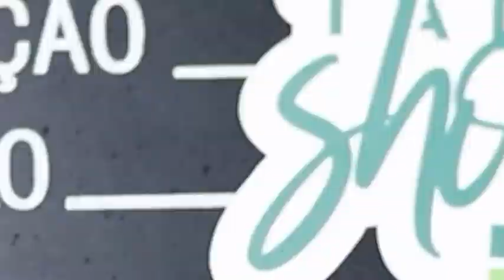"TODOS OS PAIS DEVERIAM COLOCAR SEUS FILHOS NAS ARTES MARCIAIS" - Talk Show com Ronaldo Cardoso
O Gloss Model Talk Show é apresentado pelo ator, apresentador e diretor Charles Myara e vai ao ar todas as quartas. Personalidades das áreas de moda, arte e cultura são entrevistadas no programa e com exclusividade nos contam sobre sua trajetória, projeção de carreira e muito lifestyle. Você não pode perder!

Curta a nossa página do instagram: @glossmodel